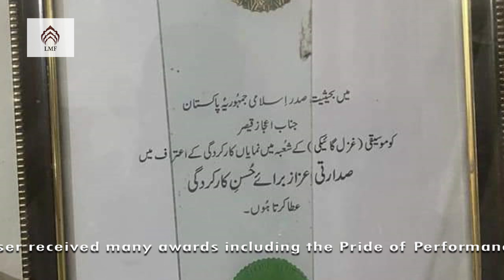Tribute to the late Exquisite Ejaz Qaiser | Ghazal Maestro of Pakistan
Lahore Music Forum presents a tribute to the late ghazal maestro Ejaz Qaiser saheb who passed away on 26th May 2020. Comments by tabla maestro Ustad Shahbaz Hussain, Salamat Ali, Ustad Mubarak Ali Khan, Ustad Parvez Paaras, Professor Shahbaz Ali, Aamir Sherazi and Saqib Razaq.